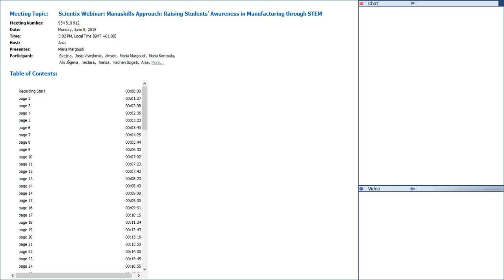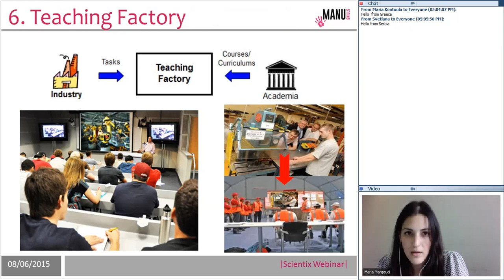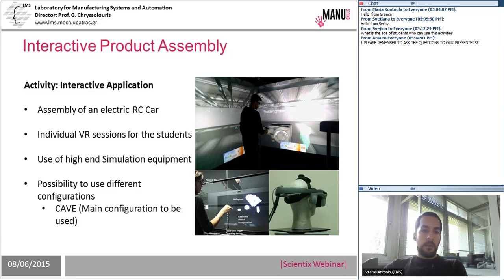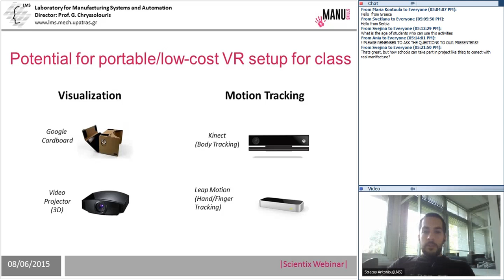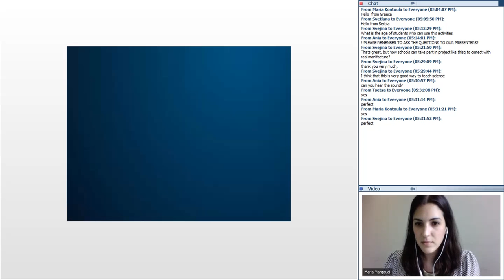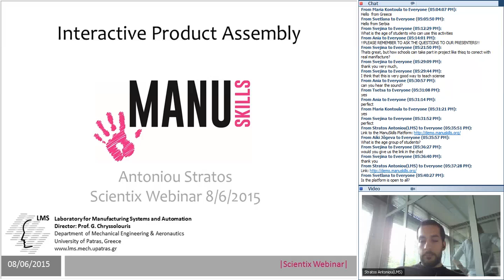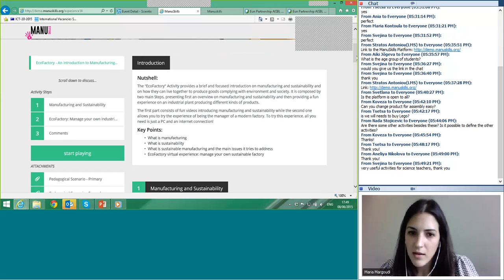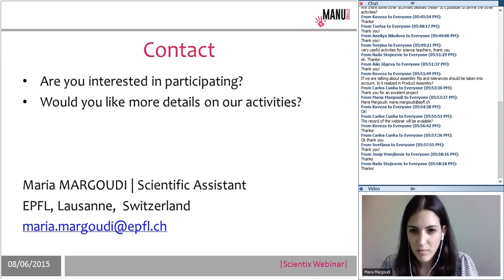Scientix Webinar: Manuskills Approach Raising Students Awareness in Manufacturing through STEM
The webinar took place at 17.00 CEST in the Scientix online meeting room.

Webinar outline:
The webinar focuses mainly on providing interested secondary school teachers with cutting-edge ICT educational tools and corresponding methods for involving engineering concepts in their teaching. In more detail, two activities are presented, targeting various engineering concepts: "How to Build a Skateboard?" and "Interactive product Assembly". The first activity (How to Build a Skateboard?) is a simulation based on a professional software developed by Dassault Systems . The aim of this activity is to engage students in the procedure of designing a 3D skateboard through the simulation tool. The second activity (Interactive product Assembly) is a VR (virtual reality) application developed by LMS lab The aim of this activity is to introduce students to the concept of product assembly, through the example of putting together a radio-controlled car. Finally, we would be very interested in getting constructive feedback from teachers concerning suitability and implementation issues of the activities on different age groups of students and also invite them to use the presented activities in their classrooms.

About the presenters:
Maria Margoudi is a pedagogue with a focus on Digital Technologies for educational purposes and currently a Scientific Assistant at EPFL (Federal Polytechnic Institution of Lausanne) and involved in Manuskills project. During the webinar will be presenting Manuskills' approach towards incorporating the developed ICT tools in primary and secondary education.

Hadrien Szigeti is a strategy analyst in the industry at Dassault Systèmes Has developed the Skateboard pedagogic scenario in order to let teenagers experience in a simple and fun way the work of an assembly specialist in the factory of the future.

Stratos Antoniou is a research Assistant at the Virtual Reality Group of Laboaratory for Manufacturing Systems and Automation (LMS). During the webinar will be presenting the Manuskills experiment developed by LMS called Interactive Product Assembly which uses immersive Virtual Reality technologies to introduce users to manufacturing processes.